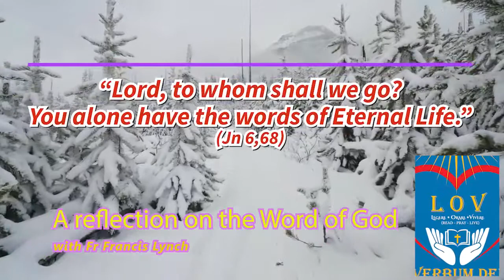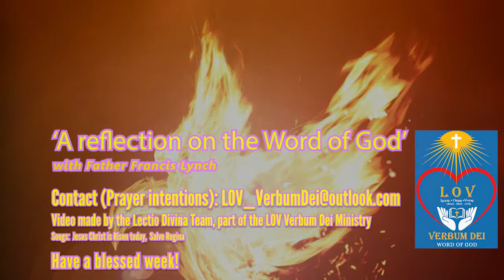Fr Francis' reflection on the Word of God - 12/12/2021 (Advent Time - Winter 2021)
Third Sunday of Advent (Year C)
« Someone is coming who will baptize you with the Holy Spirit and fire »
Homily on the Gospel according to Luke 3:10-18 by Father Francis Lynch

Please remember that through the blessing of Fr Francis our Loving Father is bestowing His infinite grace upon us all.

Share your thoughts/comments/ideas with us on our resources by filling our 'Suggestion Box'